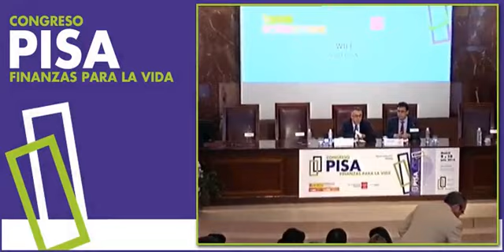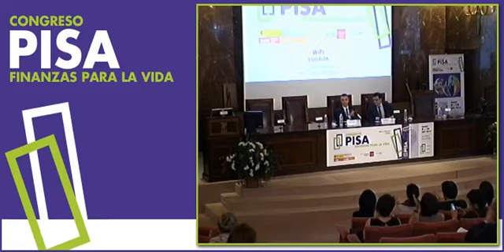PISA Finanzas para la vida. Clausura Congreso I. Sanz (Director INEE) y J. Arroyo (Director CNIIE)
Congreso PISA Finanzas para la vida
Ismael Sanz (Director del INEE) y Javier Arroyo (Director CNIIE)
9,10 de julio de 2014
Salón de Actos del CSIC
C/ Serrano, 117 MADRID
Enlace para informes y boletines del INEE: